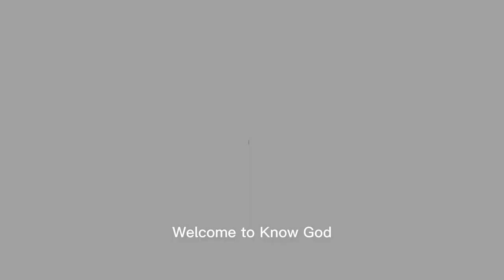搞笑劇：美女老闆為了掙錢，用棒棒糖找零錢，沒想被小伙反套路